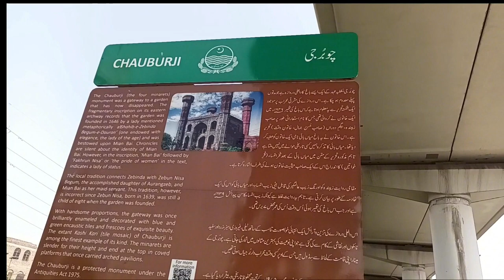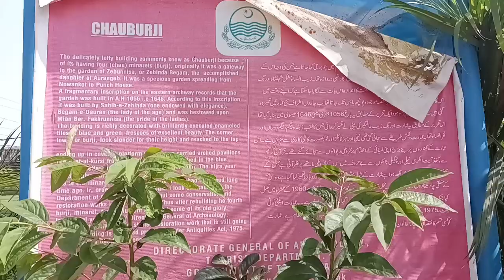Chauburji Bagh Kahan Gaya? | What happened to Chauburji Garden?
Not just a four-tower stricture as it sits at a busy crossing of old Lahore city today but Chauburji was in fact the gateway to a huge garden from Mughal days which some attribute to Shahzadi Zaibun Nisa but others say it was built for Shahzadi Jahanara… Whosoever but the question remains where did the entire garden go?

Background music: Track Title Raag Bageshree - Artists Sandeep Das, Adhiraj Chaudhuri, Bivakar Chaudhuri